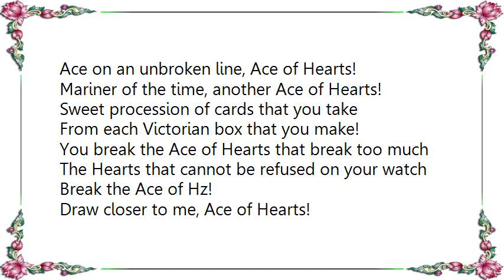Ladytron - Ace of Hz Lyrics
[Lyrics Ladytron - Ace of Hz]
Ace on an unbroken line, Ace of Hearts!
Mariner of the time, another Ace of Hearts!
Sweet procession of cards that you take
From each Victorian box that you make!

You break the Ace of Hearts that break too much
The Hearts that cannot be refused on your watch
Break the Ace of Hz!

Draw closer to me, Ace of Hearts!
Aces among the tame, another Ace of Hearts!
Hearts to make yourself free... Yes, you will!
Make free of the cities where time stands still!

The bombs that cannot be defused by your touch

Break Aces of Hearts!
Break all Aces of Hearts!